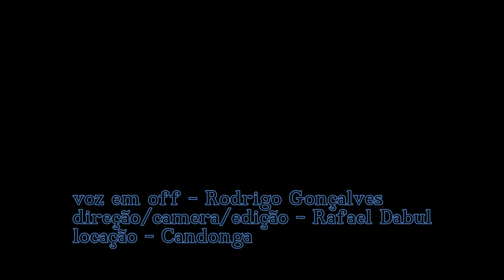l'azur Blasé, ou ensaio de fracasso sobre o humor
Vídeo: Rafael Dabul.
Com: Guilherme Gontijo Flores
Voz em off: Rodrigo Gonçalves
Locação: Candonga